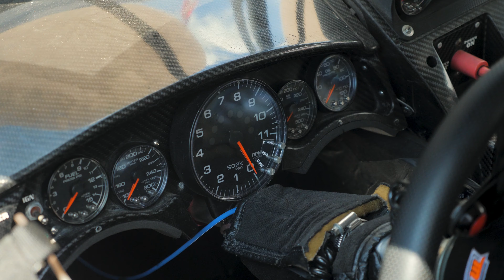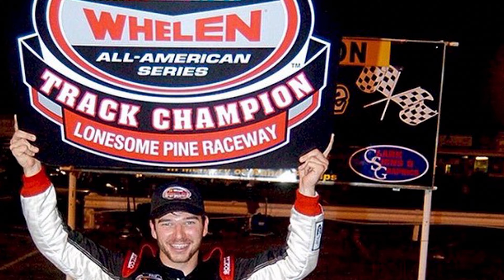Bristol Food City 300 with MBM Motorsports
The Food City 300 is a NASCAR Xfinity Series stock car race that takes place each August under the lights at Bristol Motor Speedway in Bristol, Tennessee. This arena is a fan favorite due to it's challenging size and exciting wrecks each year.